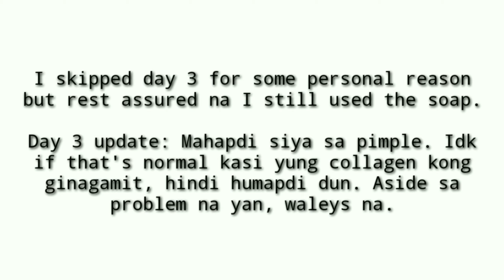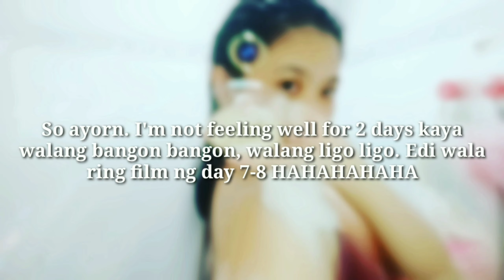Beauty Claire - Snow white HONEST PRODUCT REVIEW (Whitening soap)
Good day, everyone! I'd also like to thank my family for supporting me mentally and financially. Above all, thank God Almighty for helping me reach another milestone.

See results from day 1-day 10! There are more things that I'd like to share with you!

Isaac Salvador
Kierra Astrid